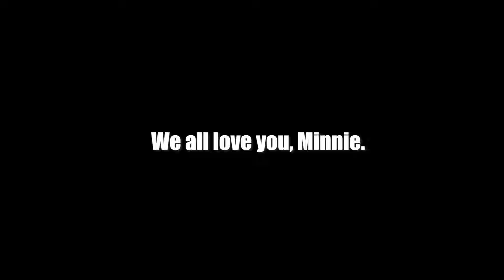A friend to us all says "goodbye"